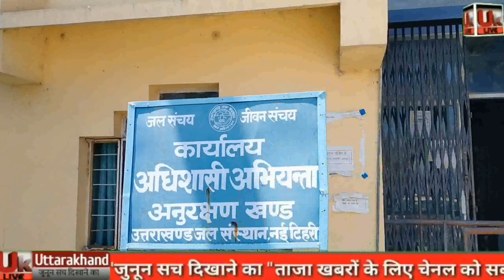देखिए उत्तराखंड की आज की प्रमुख खबरें | uttrakhand news 28/04/2021